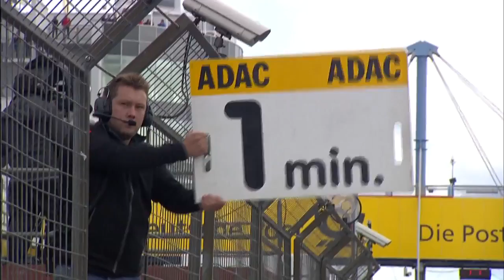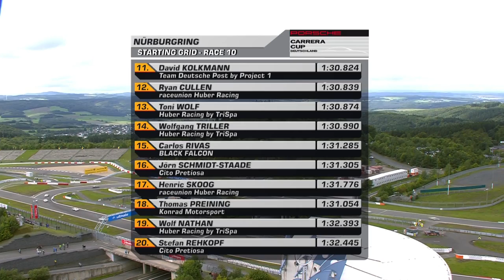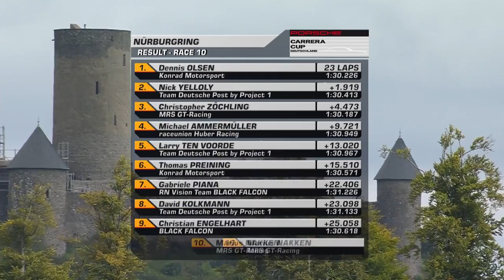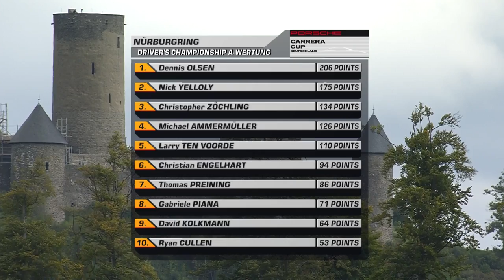Porsche Carrera Cup Deutschland - Race 10 - Nürburgring